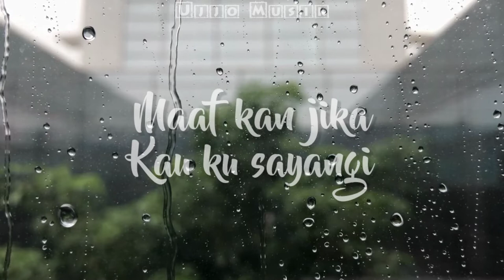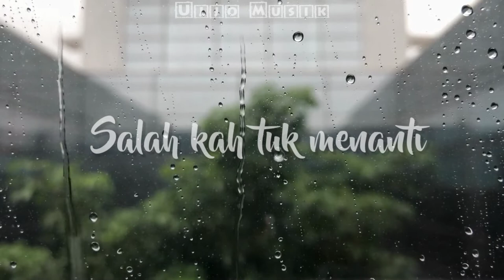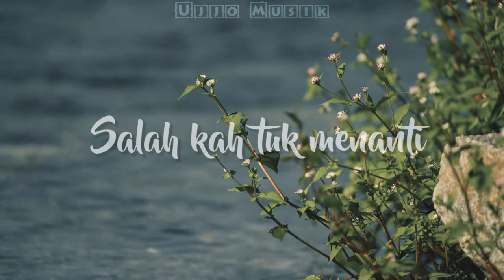Yang Terdalam - NOAH | Cover By Nabila Maharani (Cover Lirik)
Yang terdalam - NOAH